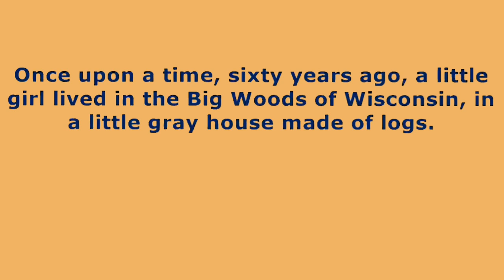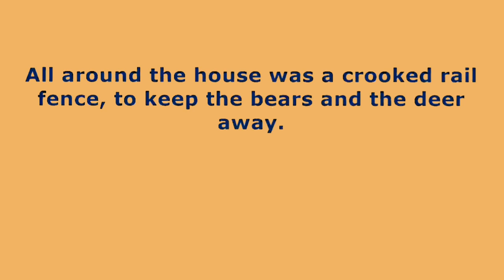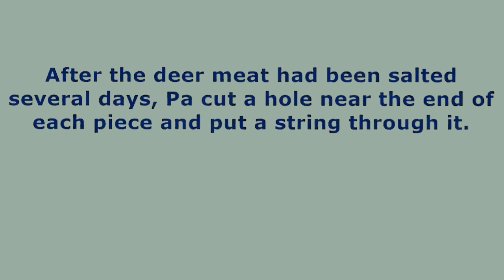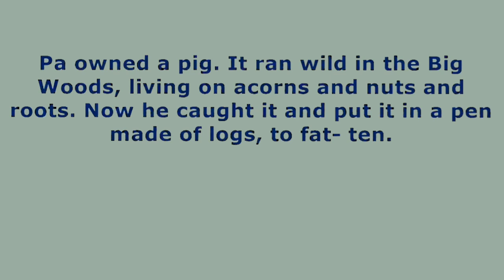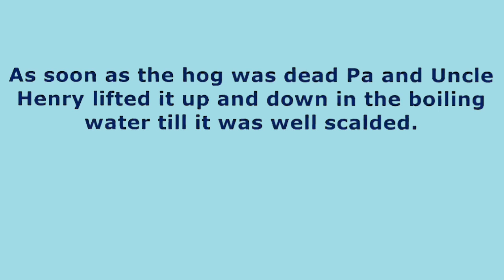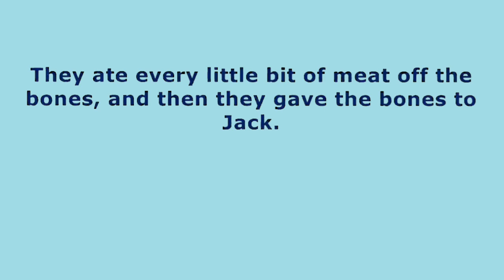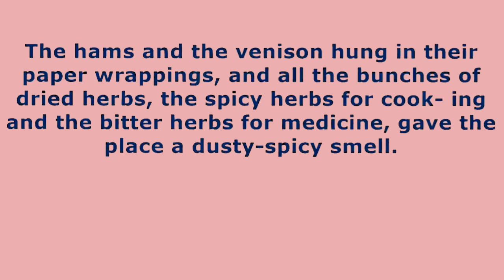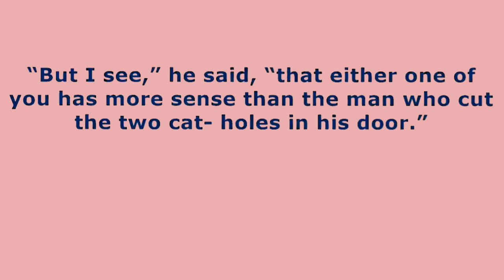Learn English Through Stories Level-1 🔥 | Graded reader | Listening Practice | English Story 🔥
Learn English Through Stories Level 0 🔥 | Graded reader | Listening Practice |

course english level 1
english conversation
english podcast
english story for learning english
english story horror
english story reading
graded reader
heart touching story
horror stories
horror story english
horse riding challenge
english story for intermediate listeners
learn english through stories
english story for intermediate
ielts listening practice
graded listening level
ielts listening
study english
learn english
listening practice
learn english with netflix
english listening lessons
reading practice
learn english through story
english story
english story listening
english stories
story for learning
learn english through story leve 1
english story with subtitle
English Practice Everyday-Lin
English Language Academy
Lovely English Stories
The Story of Skill
english listening
listen english story
learning english
english audiobook
english conversation
english listening practice
study english
english vocabulary
fairy tail
kids story
english animation
join kids hut family
story level 2
story for listening skills
4k story in english
detective stories
english story listening practice level 1
review stories in english
honest opinion stories in english
animation story
new stories book english
woo english
english lessons for beginners
the mysterious millionaire
woo engliqh
the time trippers
learnenglishthroughstory
englishconversation
learnenglish
innocent girl part 14
innocent girl episode 14
vishnu atp
hindi translation
english moral story
chetak
चेतक
cbsc book reading and translation
innocent girl part 15
innocent girl episode 15
magic lamp story
aladdin story
prince
princess
jasmine
magic
magic lamp
story time
innocent girl part 16
innocent girl episode 16
three dwarves
fairies in saldo
fairytale dark wizard
beautiful wizard
villain witch
beautiful dark wizard
the royal amulet
innocent girl part 17
innocent girl episode 17
the curse of the egypt queen
egypt fairy tales
egypt princess
ancient egyptian princess
mermaid princess
mermaid love story
love triangle mermaid
mermaid prince
the villain princess
the legendary villain princess
the golden cage
he knows too much
love or revenge
queen of death
the secret tomb
death in the freezer
the son comes first
war of the music Kingdom
special tail of the lady fox
the ace ghostbuster
englishspeak
the addams family
addams family
wednesday Addams
wednesday
the wednesday addams story
english conversation practice easy
english speaking easily
love forever episode 02
invite english stories
english moral stories
english animated short story
animated english story